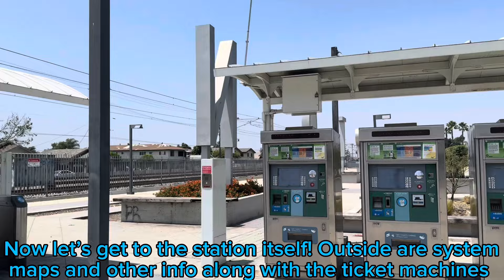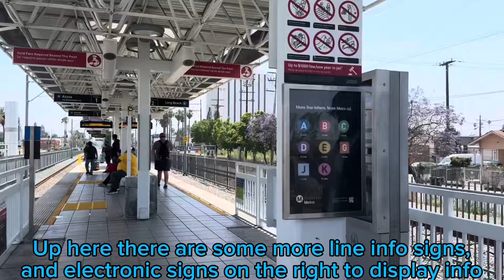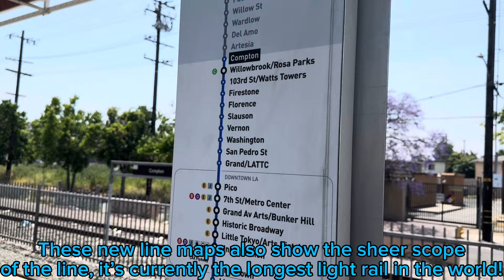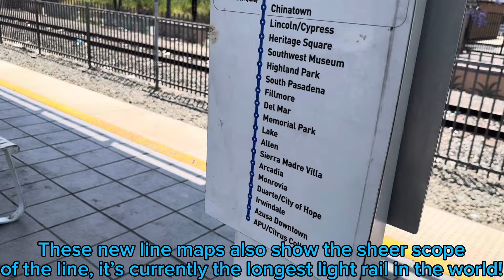Los Angeles Metro Compton Station Tour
Welcome to this station tour video featuring the Los Angeles Metro Compton Station, which is one of the original metro stations, located on the metro A line! This station opened on July 14, 1990 with the opening of the Blue line, Metro's first transit line since the red car era. Its located in a rougher area, and the area around the station is rough, but the station itself is nice and has lots of bus connections, decorations, and other amenities, the art too in this station is done well and has lots of local murals, paintings, and tile paintings. This station is probably one of the most decorated on the southern part of the A line! The A line currently runs between Azusa and Long Beach via Downtown Los Angeles, making it the longest light rail line in the world!

Want access to hours of unreleased content? There are numerous other benefits such as members-only polls, priority comment responding, and cool icons/emojis that you can use in this channel!